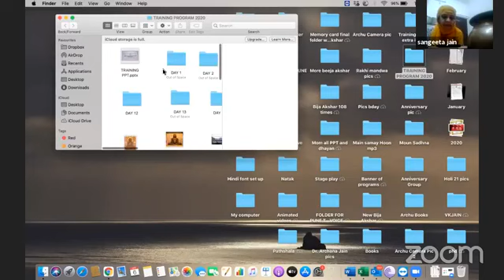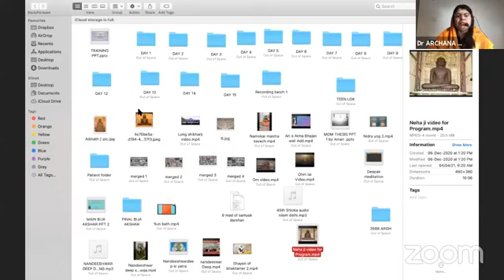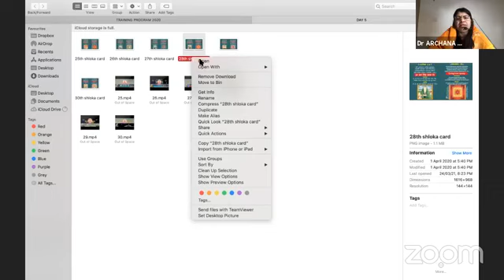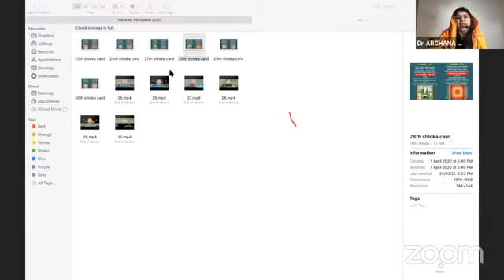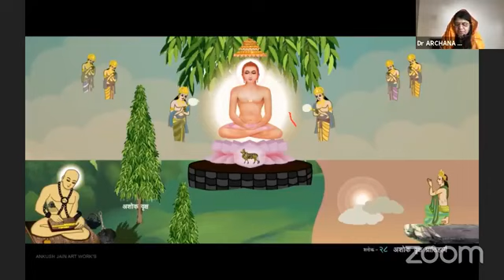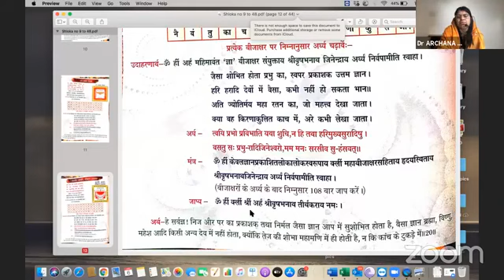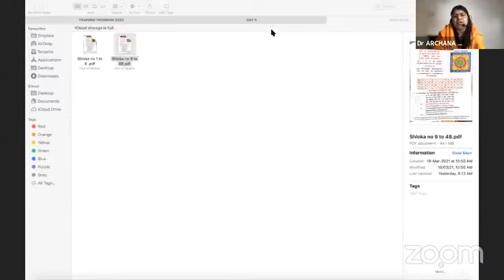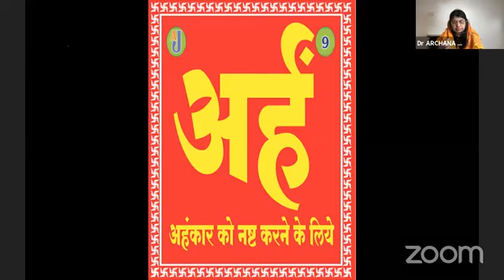Shloka no. 28 | Meaning and 56 Beeja Akshar Argh | Dr Archana V Jain | Zoom | 9403677602